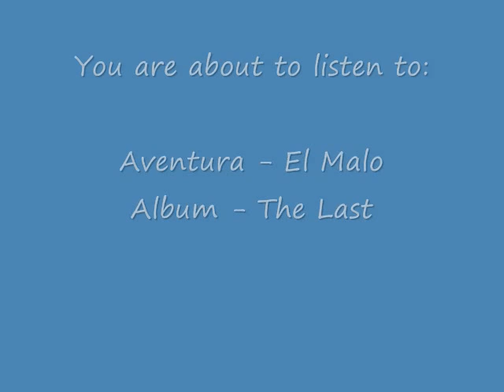Aventura El Malo